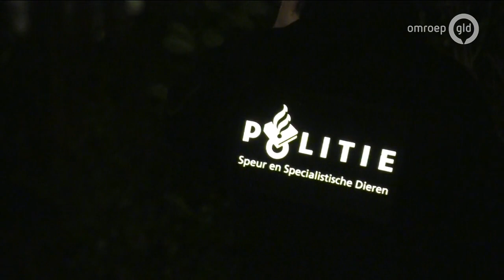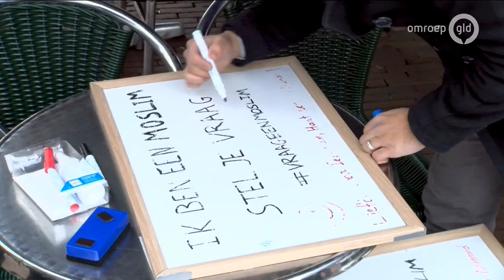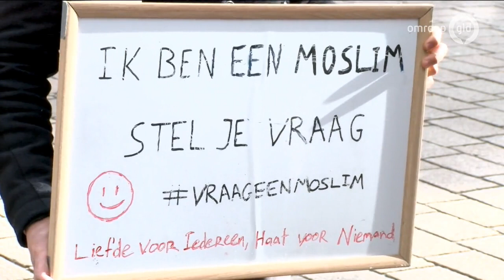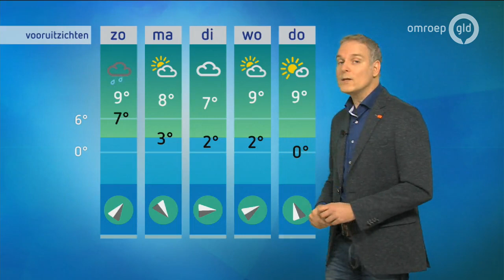GLD Nieuws 9 februari 2019 - Zaterdag 9 februari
- Alweer een overval in de Groenestraat in Nijmegen
- Erik uit Vaassen wordt vandaag gepresenteerd als deelnemer van de Special Olympics World Games
- De vinders van "de gouden drol" mochten vandaag een kijkje nemen onder hun stad